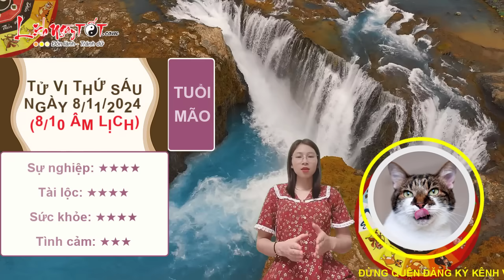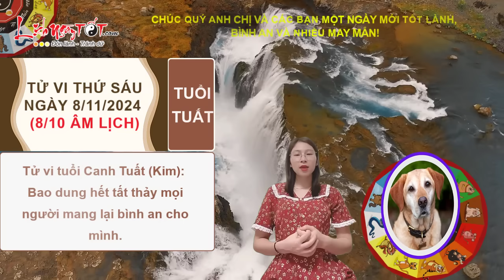Tử Vi Hàng Ngày 8/11/2024 Thứ 6 Chúc Mừng Con Giáp Lộc Về Đầy Tay Tiền Về Đầy Túi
Cùng Lịch Ngày Tốt xem ngay tử vi ngày 8/11/2024 để biết con giáp nào lộc về đầy tay trong ngày thứ 6 này ngay tại đây nhé.

Xem tử vi hàng ngày nhận thấy, ngày hôm nay Thiên Ấn giúp tuổi Dần được nổi bật với sức mạnh trí tưởng tượng và tư duy sáng tạo. Họ không chỉ là những người mơ mộng mà còn là những người có khả năng biến những ý tưởng táo bạo thành hiện thực.

Hứa hẹn bạn sẽ bước vào một giai đoạn đầy hứa hẹn với nhiều cơ hội phát triển bản thân và sự nghiệp. Nhưng để có được điều đó lúc này bạn không nên cố chấp theo đuổi những việc không phù hợp với bản thân.

Mộc - Thủy tương sinh hỗ trợ để khía cạnh tài chính của bản mệnh được khai thông. Hứa hẹn việc làm ăn lúc này ngày càng thuận lợi, thậm chí có thể lên như diều gặp gió.